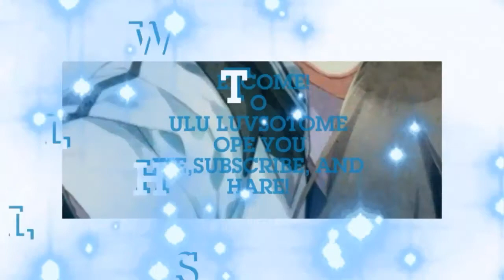♛omnibus princess♛👸~Asterious episode 3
Sorry about text message!

You can find this game on your local app store download and play this game so that you can show your support to otome games so we can have more☆ thank you guys!

I ONLY PLAY WITH THE FREE TICKETS / DAILY POINTS...